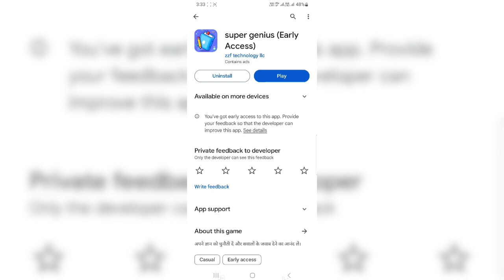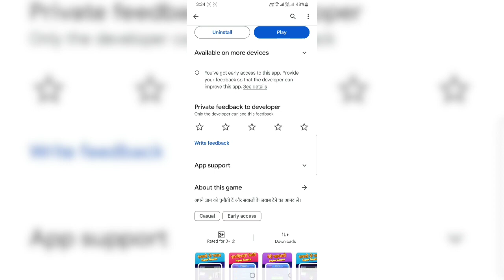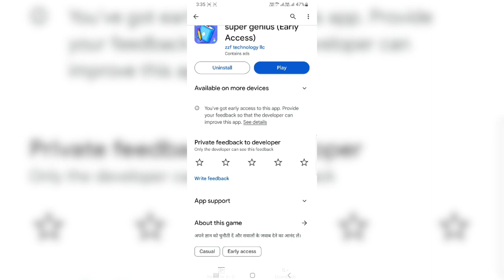Super Genius Payment Proof | Super Genius Game Review